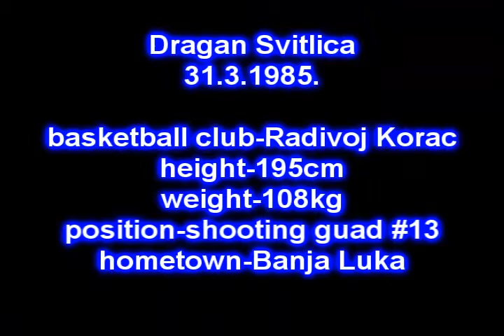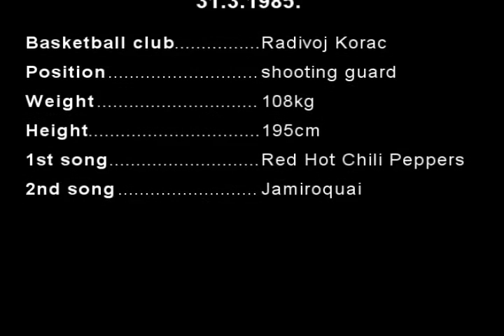Dragan Svitlica mix Basketball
Dragan Svitlica
basketball club-Radivoj Korac
position-shooting guad #13
Banja Luka